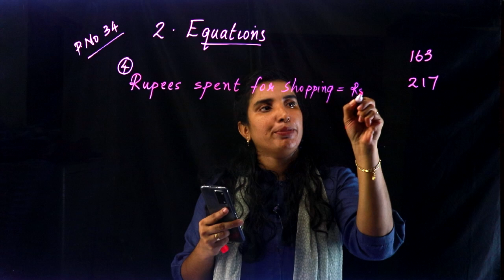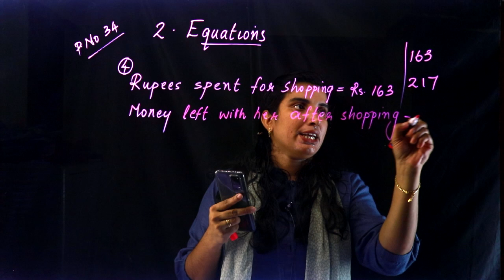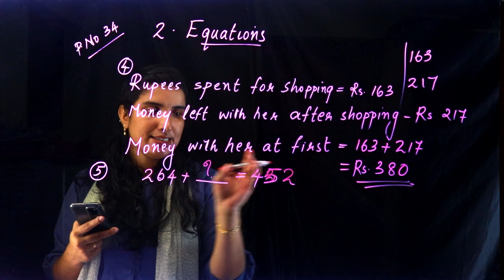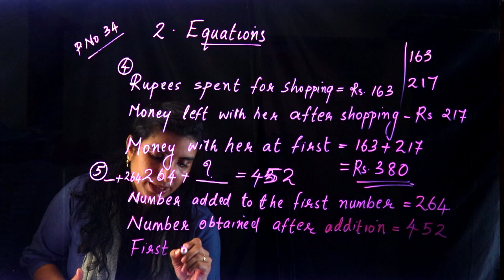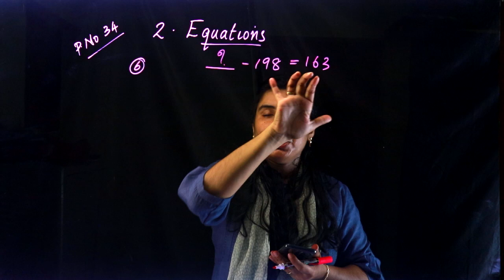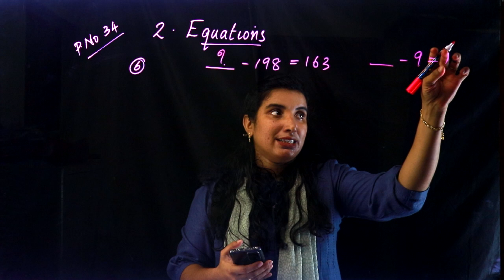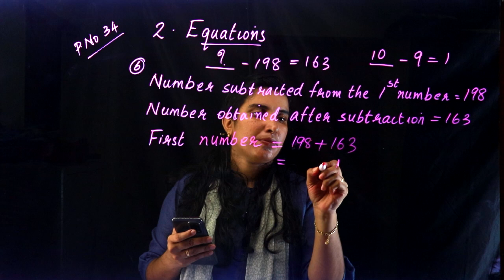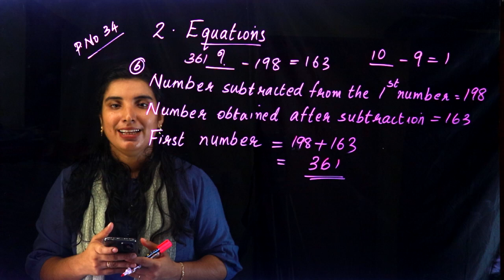CLASS 8 ~ MATHS CHAPTER 2 - EQUATIONS | Part 2 | KERALA Kite Victers | SCERT | AIMY MATHEW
Online Chalkboard

Play List :-
Play List :-

Online Chalkboard